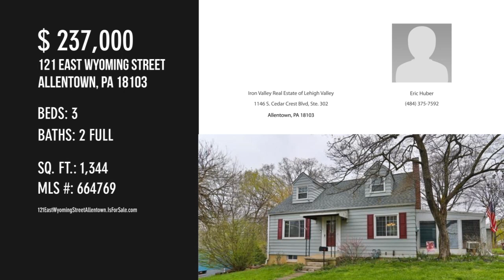121 East Wyoming Street, Allentown, PA 18103 - Eric Huber - MLS 664769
121 East Wyoming Street
Allentown, PA 18103
MLS 664769

This beautiful, lovingly cared for south Allentown cape cod on a quiet corner lot is just waiting for its new owners. This move-in ready 3 bedroom, 2 full bathroom home features beautiful hardwood floors, newly updated kitchen and bathrooms, 2-car detached garage with an additional 1 car attached garage, and a 3 seasons room overlooking the wooded lot across the street. Additional features include a brand new boiler for the heat and hot water, new chimney liner, gas fireplace, 5 year old roof, 6 year old windows, and so much more! Basement is unfinished but can be finished off for even more living space, and already has all plumbing in place for another bathroom. Here's your opportunity to own one of the only single homes on the entire street. Just minutes from I-78, Rt 309 and 145. Total taxes are $4590.32. This home is truly move-in ready and will not last long so schedule your showing today before it's too late!

Contact Agent:
Eric Huber
Iron Valley Real Estate of Lehigh Valley